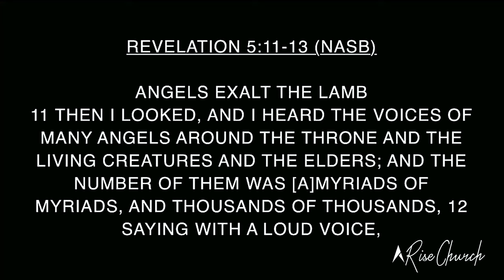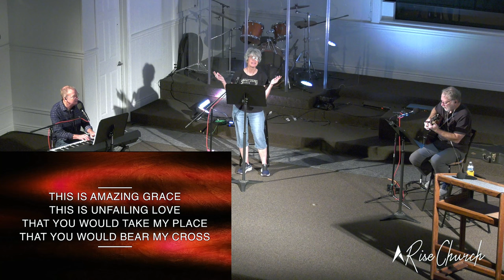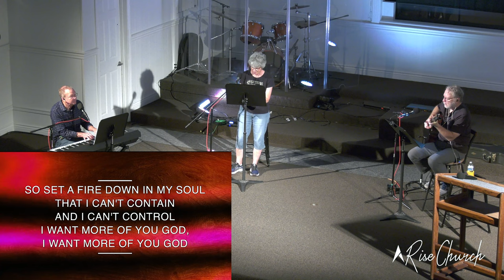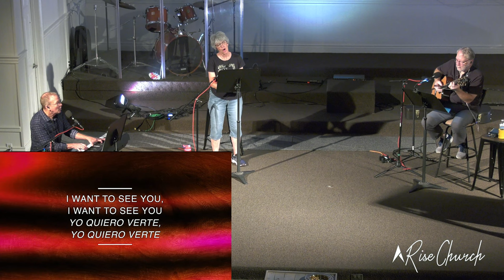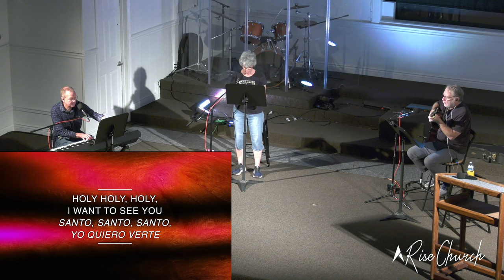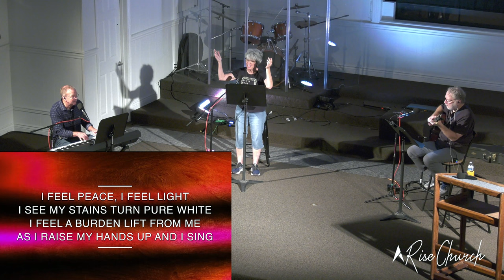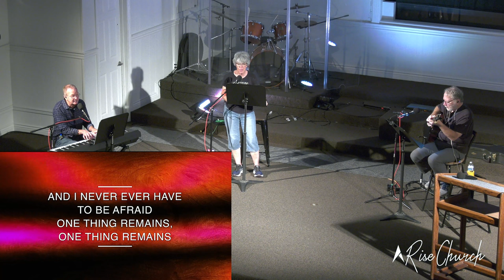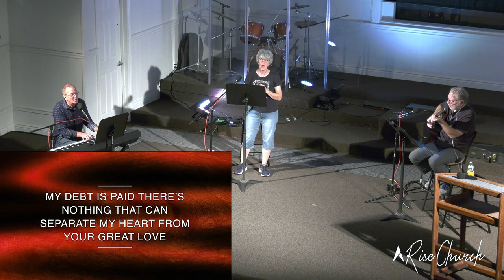The Blessings of Giving Part 4, taught by Sid Rogers, 11/25/23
Rise Church La Habra is a church that exists to Love God and Love Others. We do this by Discovering God- Through sound teaching of the Bible, Drawing Near to God- Through the practice of spiritual disciplines, Developing Community- By using our spiritual gifts to serve others, Devotion to the Lost- Through the outreach to our community! Our board of Elders lead us as a convergent church - a church where the Word and the Spirit are honored. We would love to have you join us as we pursue our relationship with God together! Join us in person or at home every Saturday @5PM!